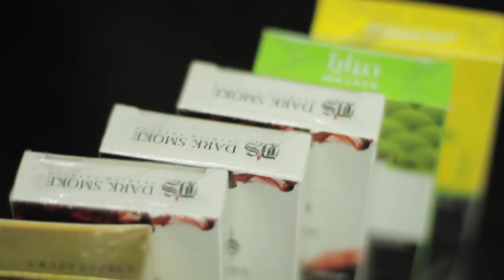Minha mistura favorita